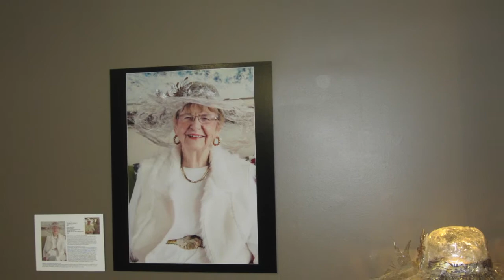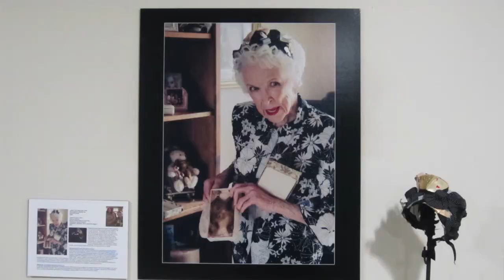Hats off to Life - Overview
ART EXHIBITION
We are honoring senior members of our community by illustrating their stories and celebrating their beauty and strength. This exhibition consists of framed photos of residents of Fairwinds Ivey Ranch Retirement Community, each wearing a hat designed by an artist. The artist has interviewed the model and is relating their life story in the hat creation. A professional photo shoot and model runway show at Fairwinds will precede a display of hats and photos at Hera Hub. Donation from Fairwinds have been made to help cover the cost of framing of the photographs.

Goals
Honoring of our elderly community by celebrating their past and displaying their current beauty
Creating opportunities for artists and photographers to showcase their skills and gain additional press for their talents
Enabling collaborations between facilities that supply services to the elderly and the non-profits that supports the visual arts and the communities of businesswomen who will supply future support for both

Models include: Barbara Below, Anita Harris, Hildred Isakson, Roselle Martin, Joe Picard, Dorothy Rathbun, Bill Ridenour, Richard Seubert and Gloria Winship
Artists include: Patricia Frischer, Rosemary KimBal, Robin Przybysz, Yumi Richards, Robin Sanchez, Debb Solan, Valentine Viannay, and Pam Zimbalist
Photographers include: Melissa Au, Raymond Elstad, and Erika Johnson

Organizers:
Denise Bonaimo Sarram : Program Supervisor: Fairwinds Ivey Ranch
Patricia Frischer -- coordinator, San Diego Visual Arts Network

The San Diego Visual Arts Network (non-profit Public Charity 501 (c) 3 EIN #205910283) has a mission to improve the clarity, accuracy and sophistication of disclosure about San Diego's artistic and cultural life. We are dedicated to reinforcing the idea that the visual arts are a necessary and vital part of the health of our city. By providing a website with a directory and events calendar and facilitating numerous collaborations on visual arts projects, we hope to not only build the confidence of those involved in the arts, but disseminate information throughout San Diego thus raising the bar on the writing, production and appreciation of the visual arts in our region. SDVAN list 1700 visual arts resources, has 4,000-5,000 unique visitors to our website per month and get over one million hits a year. We have approx 3,500 on our opt-in mailing list. SDVAN exhibition resume includes: Little & Large, Movers and Shakers, SD Art Prize, New Contemporaries , Art Meets Fashion and DNA of

Fairwinds Ivey Ranch Retirement Community located in the Ivey Ranch area of Oceanside, California, offers luxurious apartment homes in a fun and active retirement community. Fairwinds ismanaged by Leisure Care, who, for over 30 years, has led the industry in the development and management of elegant retirement communities that are all about Five-Star Fun. Highly-trained staff is available 24 hours a day and every apartment is equipped with an emergency communication system.

Our great thanks to Lauren Spangler, Fairwinds Ivey Ranch Guest Services Manager and Model Wrangler for Hats Off to Life and to Fairwinds for hosting the fashion show.

Heritage Senior Care, Inc. enables the older or homebound person to remain in the comfortable surroundings of their home much longer than would otherwise be possible. With personal and expert In-Home senior care services, individual needs can be customized to fit circumstances including skilled nursing in retirement homes. Heritage Senior Care has been family owned and operated since 1983.

thanks to Heritage Senior Care, Inc. for their generous support of this project.